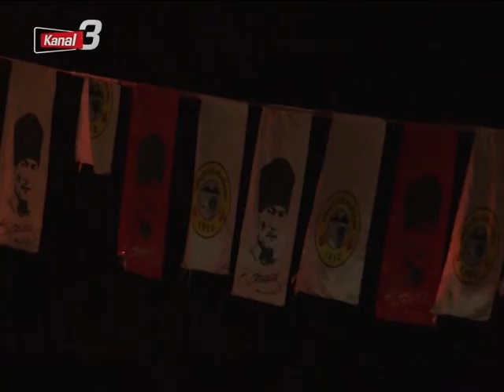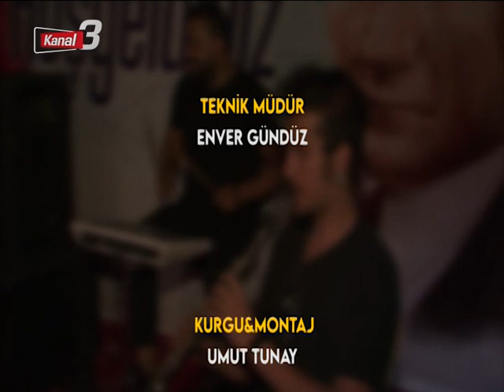Yeşilçiftlik Türkü Festivali | 26 Ağustos 2021